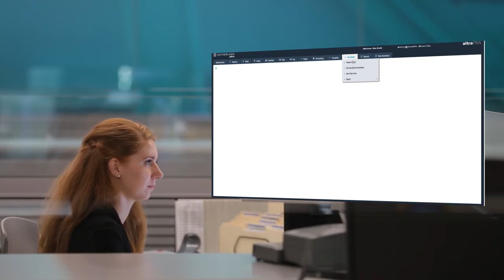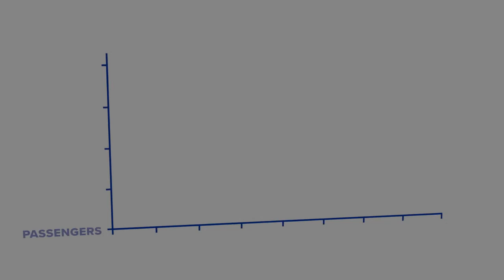Discover Sutherland altra® - Your Alternative Revenue Accounting Platform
Is it time to rethink your Revenue Accounting? Introducing a more advanced, more agile, and more automated platform, already trusted by some of the world's leading airlines. Welcome aboard Sutherland altra®